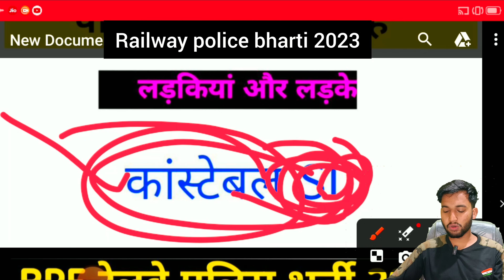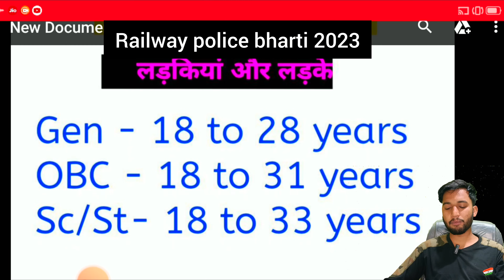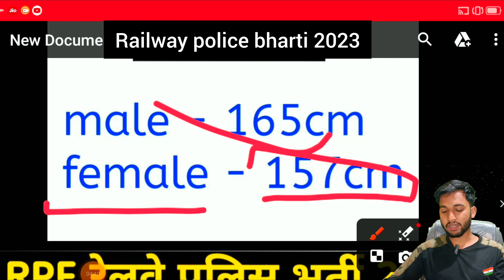RPF constable vacancy 2025 || Railway police vacancy 2025 Age limit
RPF constable vacancy 2024 || Railway police vacancy 2024 Age limit || Railway police constable 2024